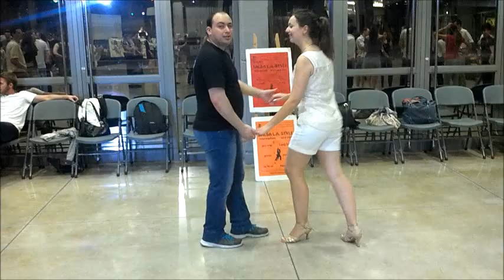Salsa Advanced - L.A. Style - Hook Turn and Pressure Turn (360 Turn) (12/05/13)